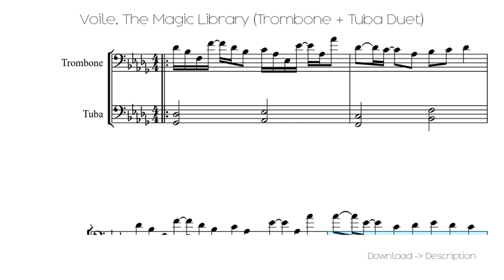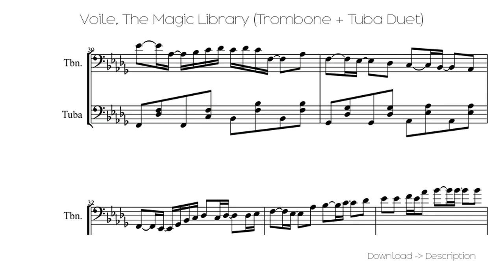🎶 Voile, The Magic Library (Trombone + Tuba Duet) 🎸🎸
Sheet for song: 🎶 Voile, The Magic Library (Trombone + Tuba Duet) 🎸🎸